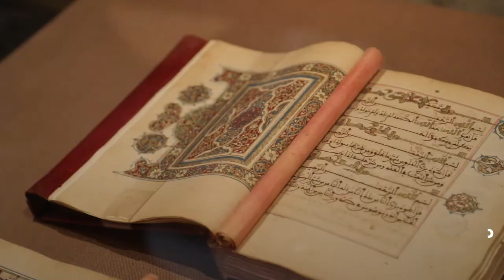زخارف أندلسية لمخطوطات قرآنية